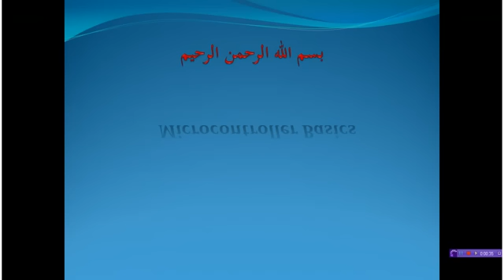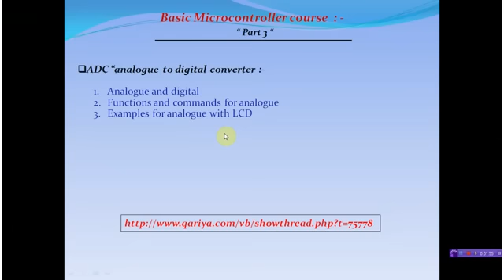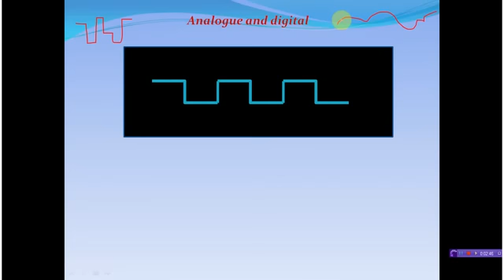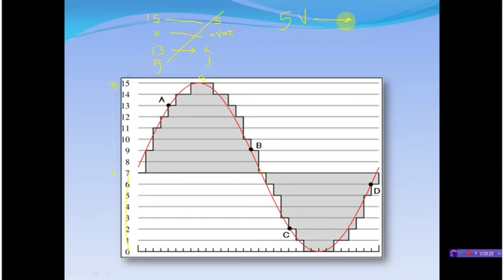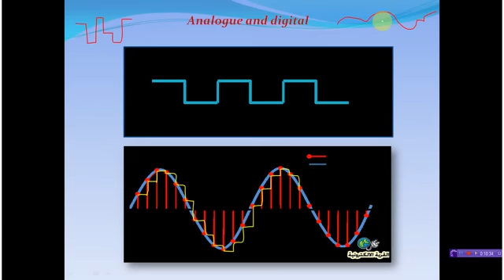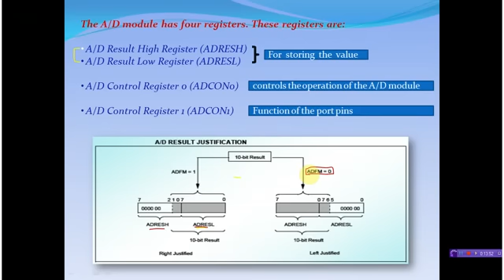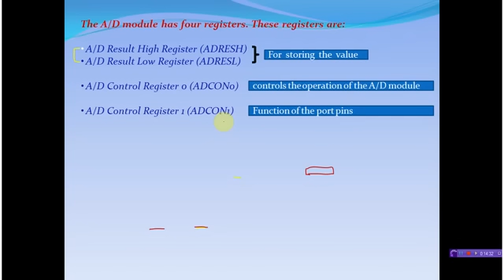Lec 53 ADC For PIC16F877A